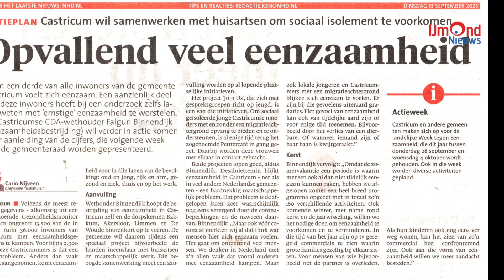Week van de eenzaamheid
Eenzaamheid komt onder alle lagen van de bevolking voor. Ook in Castricum is het een serieus probleem, onder zowel ouderen als jongeren. Die laatste doelgroep is vaak nog onderbelicht. Daarom wordt er in Castricum ingezet op een meerjarenplan voor een brede aanpak.

Er is een werkgroep opgericht die hier de komende jaren mee aan de slag gaat. Het is bijvoorbeeld belangrijk dat we inwoners bewust maken van de negatieve gevolgen van eenzaamheid. Iemand raakt gewend aan alleen zijn en sociale vaardigheden gaan verloren.

Zes ambassadeurs
Om zowel jongeren als ouderen aan te spreken, zijn er zes ambassadeurs aangesteld. Zo is er een  jongerenambassadeur die zich als twintigjarige op jongeren richt. De overige ambassadeurs hebben elk hun eigen, unieke inbreng. Tezamen zijn zij een goede afspiegeling van de doelgroep.

Verbinden
Daarnaast willen wij partijen met elkaar verbinden en op belangrijke momenten in het jaar ons extra inzetten voor activiteiten om eenzaamheid te voorkomen

Deelnemende organisaties
Stichting Welzijn Castricum
Stichting Welzijn Ouderen Akersloot
Stichting Welzijn Limmen
Jongerenwerk
Storyclub
Conquista
Mee & De Wering
Ouderenbond Castricum